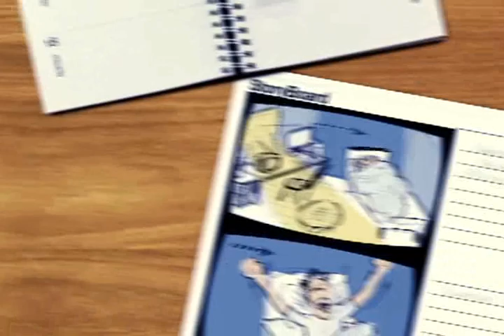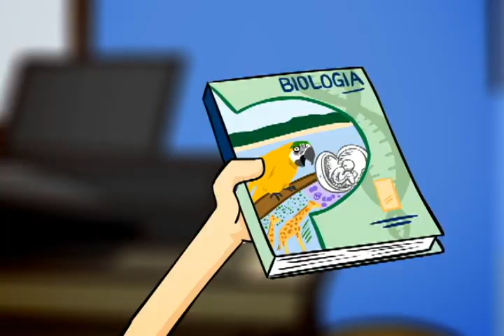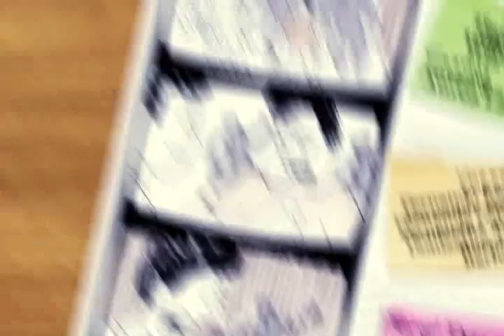Educando - O que é Câncer?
A animação aborda um assunto atual, mostrando a doença em uma situação familiar e comum, com informações sobre o que é, como se forma, diagnósticos, tratamento, cuidados e recomendações. 2010.

Animação educativa feita pela equipe do Multimeios.